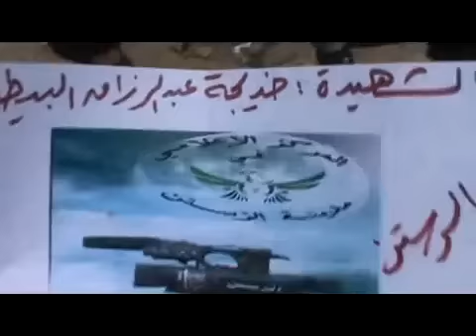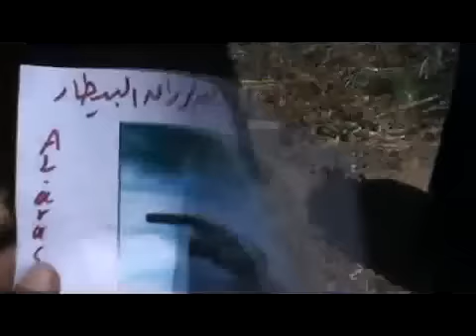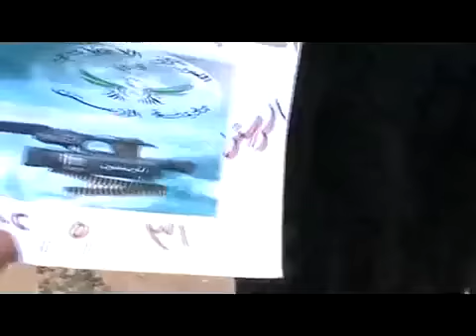31 5 Ar Rastan Homs أوغاريت الرستن حمص , شهادة مجموعة من النساء ج3